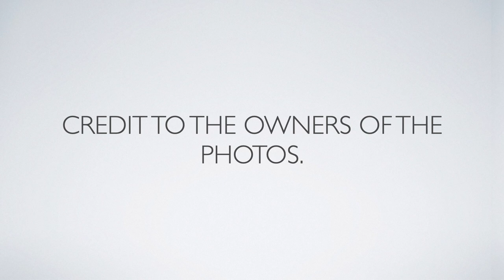(3RD UPDATE) Asians in MISTER NATIONAL UNIVERSE (2017-2024) by RUs, Secondary Titles & Winners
These are the rankings of Asian countries in Mister National Universe from 2017 to 2024 according to runners-up, secondary titles and winners. Please watch.